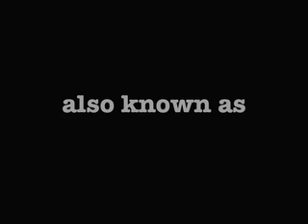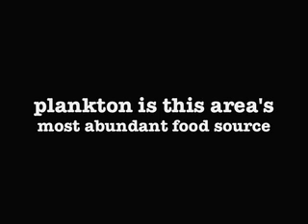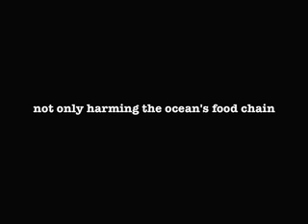The Garbage Patch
over 7 million tons of plastic
spanning an area twice the size of texas
destroying our oceans
and harming our food chains